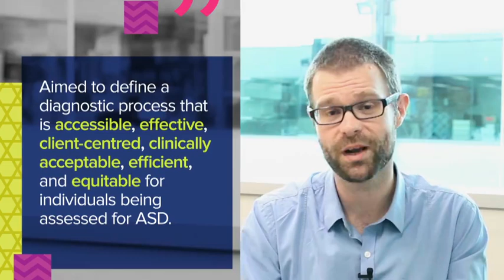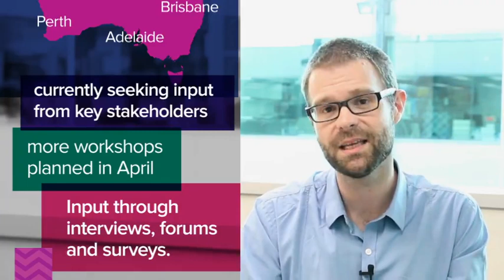Professor Andrew Whitehouse - National Diagnosis Guidelines - APAC17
Autism CRC is looking to develop Australia's first National Guideline for Autism Diagnosis in collaboration with the NDIS National Disability Insurance Scheme.
For those of you who will be attending APAC17, you'll have the privilege to see Professor Andrew Whitehouse present the findings of this National Diagnosis Guideline for the first time at the conference! (don't have your tickets yet? grab them at an Early Bird price